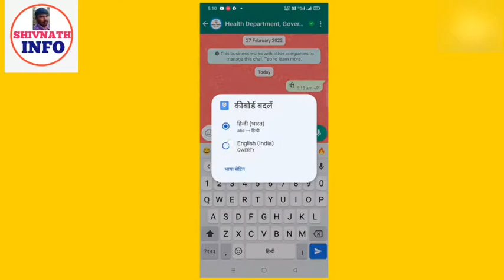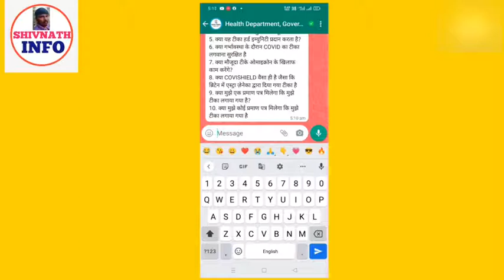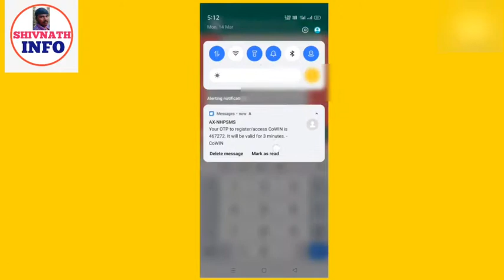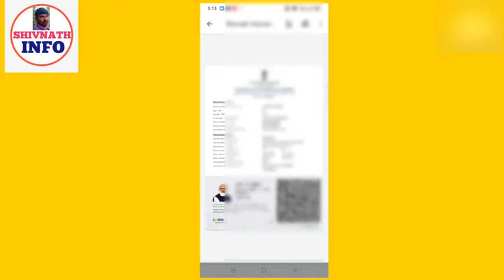व्हाट्सएप से वैक्सीन सर्टिफिकेट कैसे डाउनलोड करें| WhatsApp se vaccine certificate download Karen,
(2022) व्हाट्सएप से वैक्सीन सर्टिफिकेट कैसे डाउनलोड करें| WhatsApp se vaccine software kaise download Karen|

video highlights

नमस्कार दोस्तों आज हम इस वीडियो में बात किए हुए हैं कि व्हाट्सएप से वैक्सीन सर्टिफिकेट कैसे डाउनलोड करते हैं दोस्तों  व्हाट्सएप के जरिए भी डाउनलोड कर सकते हैं यह बहुत ही आसान है 1 मिनट में सर्टिफिकेट आपके हाथ में होगा लेकिन अगर व्हाट्सएप के जरिए डाउनलोड करने में देर लगे तो ऑनलाइन पोर्टल का भी यूज कर सकते हैं सर्टिफिकेट डाउनलोड करते समय यह ध्यान रखिए कि मैसेज उसी नंबर पर भेजें जो नंबर वैक्सीन लगाते समय रजिस्टर किया है अगर आपको सर्टिफिकेट में कोई गलती दिखती है तो आप सर्टिफिकेट को मॉडिफाई भी कर सकते हैं cowin पोर्टल के जरिए आप डेट ऑफ बर्थ नेम आधार वगैरह सुधार कर सकते हैं आजकल कई जगह पर इस सर्टिफिकेट की जरूरत पड़ती है इसलिए सही सर्टिफिकेट इन डाउनलोड करें नहीं तो दिक्कत हो सकती है,